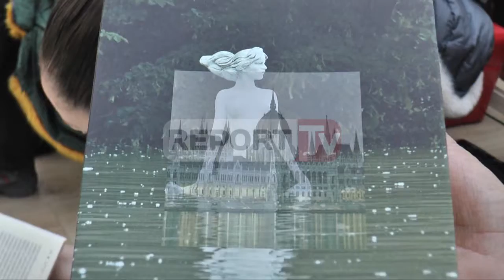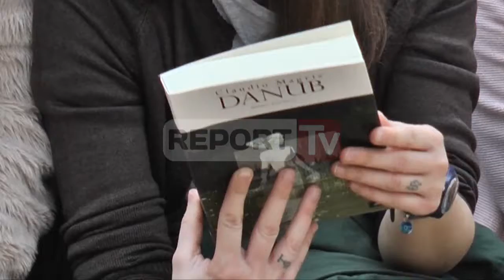Report TV - Kandidat për Nobel,Claudio Magris promovon në Tiranë librin “Danub”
Claudio Magris shkrimtari italian, një nga autorët në listën e kandidatëve për Nobel ishte në Tiranë këtë martë për promovimin e librit më të vlerësuar nga kritika botërore, “Danub”.

Aktiviteti u organizua në Bibliotekën e Kombëtare në Tiranë në bashkëpunim me shtëpinë botuese Albas që e ka sjellë në shqip këtë botim. Gjatë promovimit përkthyesja Alma Hafizi është shprehur se libri i Magris është si një udhëtim që ndërthur imagjinatën dhe realen duke rindërtuar mozaikun e qytetërimeve të Europës Qendrore.